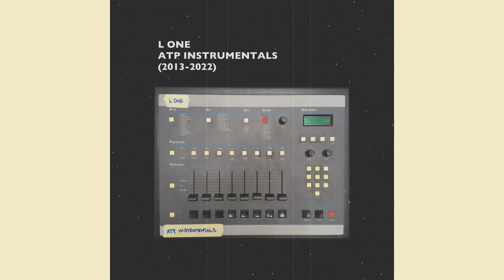L One - PARKBENCH BONUS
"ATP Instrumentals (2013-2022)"